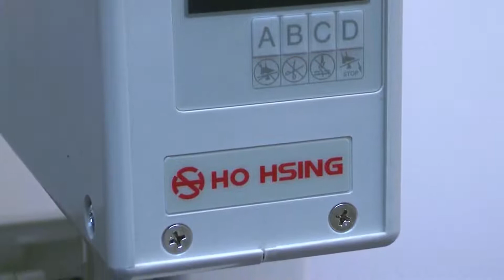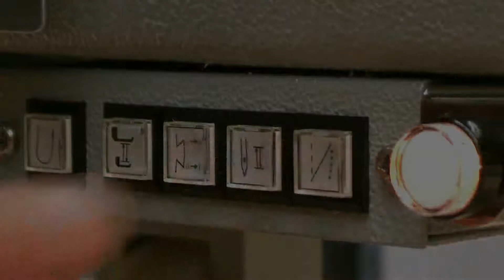Dlugoramienna maszyna z potrójnym transportem i pullerem Global 1767 70 P AUT